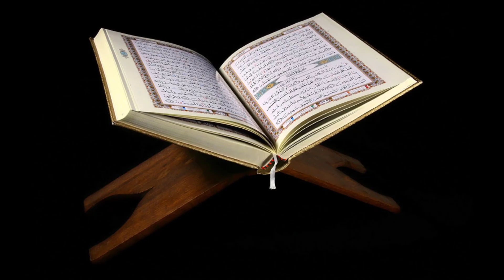Faqeer Kala khan mari Baloch| Tasbih ya bandok| A great Muslim warrior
Is Title k sath AJ ap Baloch faqeer k Bare me janen ge jis ne 4 saal tak Balochistan me qadam rakhne se roke Rakha.
This is a great Muslim warrior.
Faqeer Kala khan mari Baloch.
Kurulush Usman ghazi.